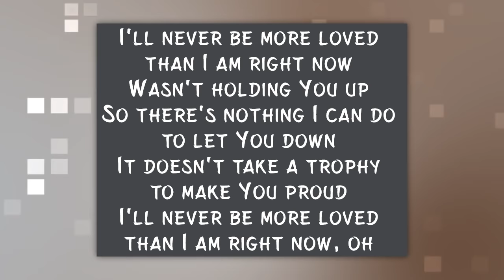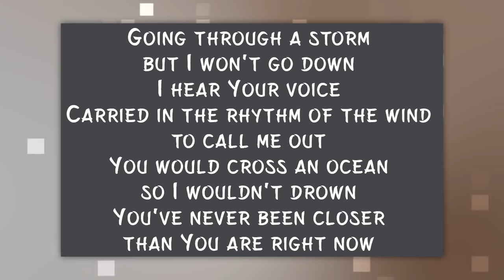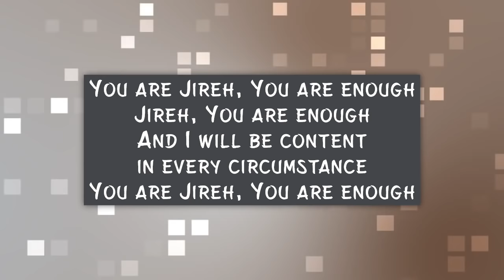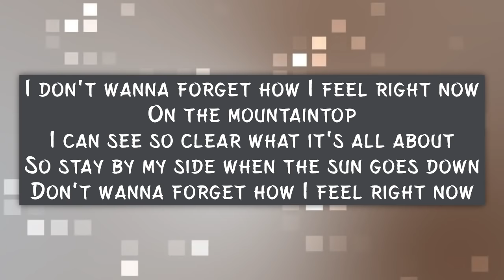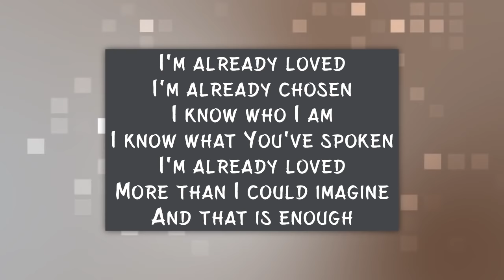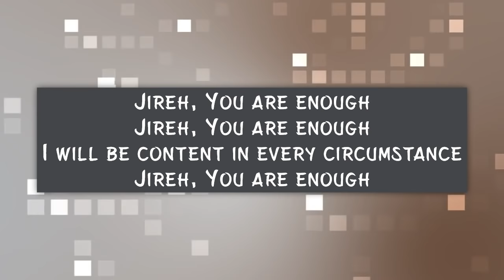Jireh Elevation Worship and Maverick City lyric video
I hold no rights to the music, video for worship use in church.